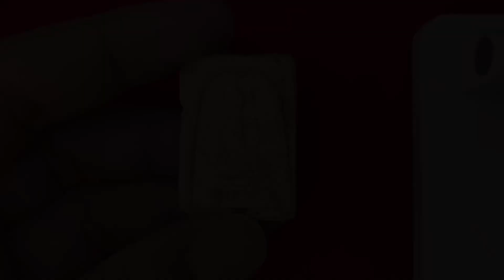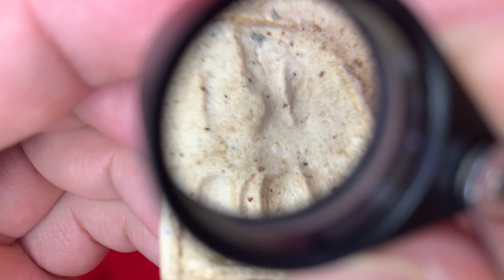ส่องพระสมเด็จบางขุนพรหม พิมพ์สังฆาฏิ พระแท้ |สอนดูพระสมเด็จ เนื้อสวยเก่า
กดติดตาม ช่องส่องพระบ้านตามตำรา กดไลค์ กดแชร์ กดแจ้งเตือน ให้กับช่อง แล้วเข้าไปรับชมคลิปพระเครื่อง
พระสมเด็จวัดระฆัง พระสมเด็จบางขุนพรหม และ พระเครื่องยอดนิยม ในช่องน่ะครับ

พระสมเด็จ กรุบางขุนพรหม พิมพ์สังฆาฏิ องค์นี้มีหู พระแท้ กรุเก่าผ่านการล้าง เนื้อพระสวยงาม แท้เก่าถึงยุค
พระสมเด็จบางขุนพรหม สร้างเพื่อบรรจุกรุวัดบางขุนพรหม โดยท่านเสมียน ตราด้วง จำนวนการจัดสร้างทั้งหมด
84,000องค์ ใช้บล็อคแม่พิมพ์ทั้งจากวัดระฆัง และแกะบล็อคเพิ่ม สำหรับการพิจารณาความแท้ของพระนั้น นอกจากพิมพ์ทรง ต้องพิจารณาเนื้อหาพระ เก่าถึงยุค ธรรมชาติคราบกรุ สำหรับพิมพ์สังฆาฏิ องค์นี้ผ่านการล้างทำให้คราบกรุหายไป
แลกมากับเนื้อพระชัดเจนสวยงาม เม็ดมวลสารลอยขึ้นให้เห็นเด่นชัด